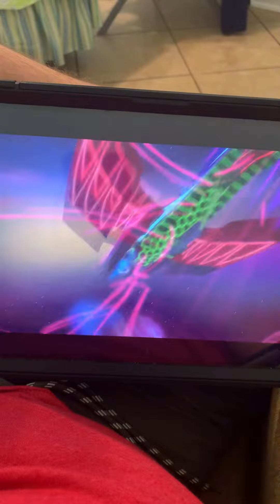That’s awesome 😎 Jet ✈️